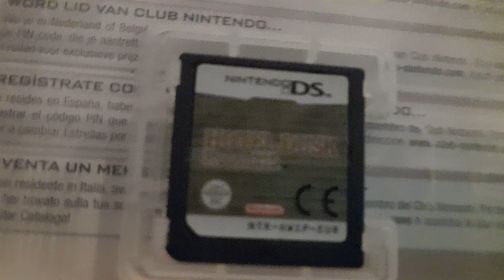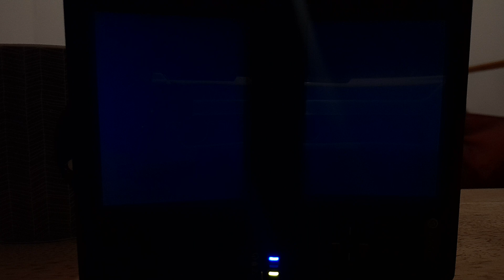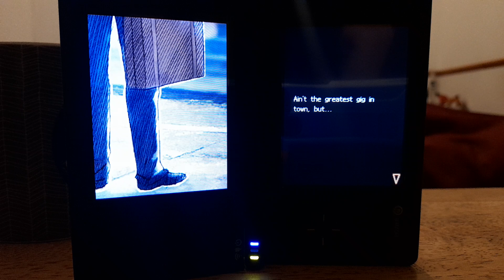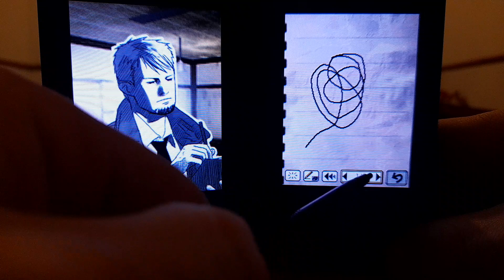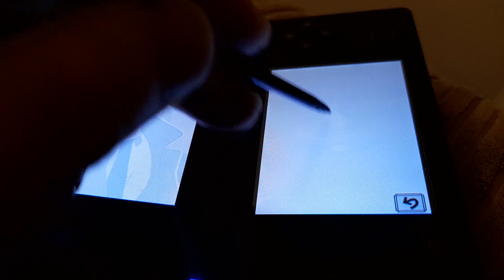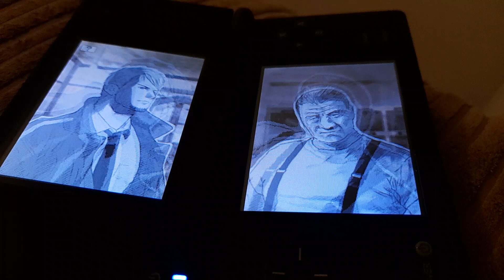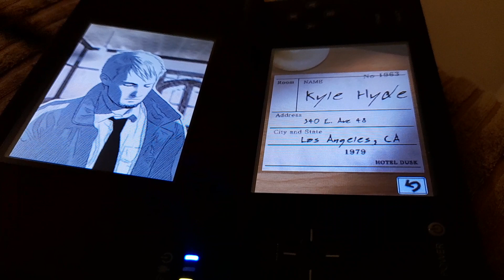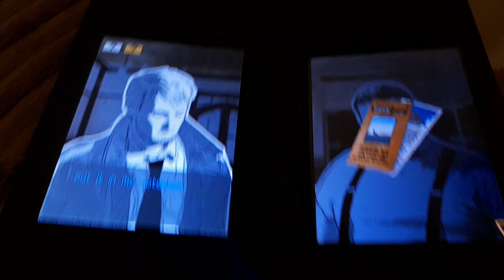Hotel Dusk Room 215 DS Gameplay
Not the best video iv ever made but it was a difficult game to record.
hopefully this will do you if you would like a flavour of gameplay.
A Part 2 may follow